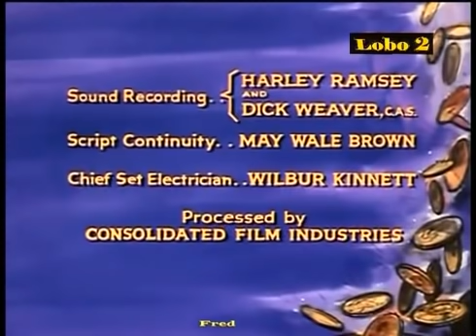Bonanza 12X25 Cap Tiempo de Morir